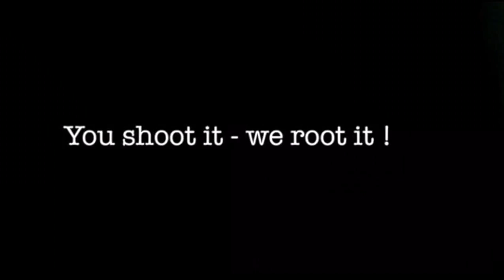Spukes Christmas Greetings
Christmas Greetings from some of our members.